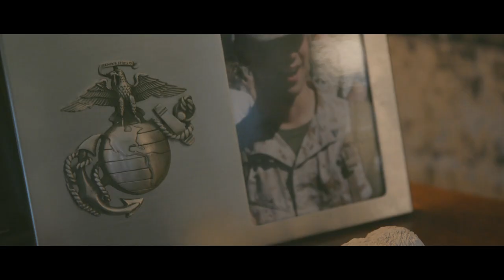Caregiver Adrian bonds with young disabled Marine veteran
2017 BrightStar Care Midwest Caregiver of the year Adrian Bala’s passion is caring for others. A young veteran Marine Raider and his family agree. “Who could care for Daniel as we did? We found that person in Adrian.”